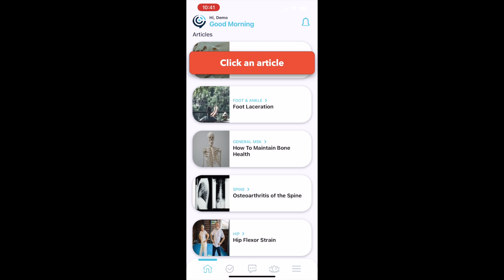MiCare Path How-to Find an article from your home screen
Step-by-step guide for finding the articles you're interested in reading from your home screen of your MiCare Path and MiCare Health app. P10881022A.

This device is intended to be used by the prescribed patient only. Readings from anyone other than the prescribed patient will alter data shared with the care team.